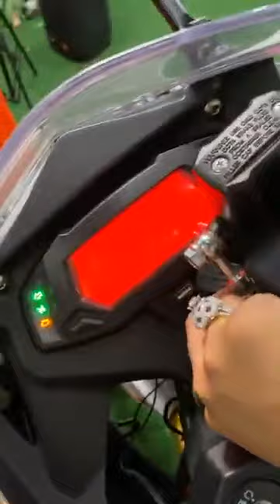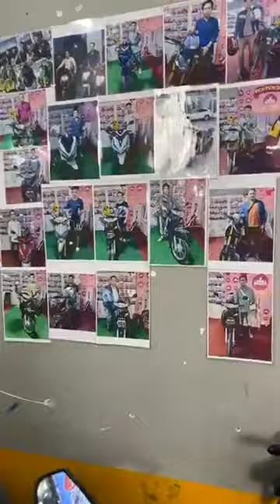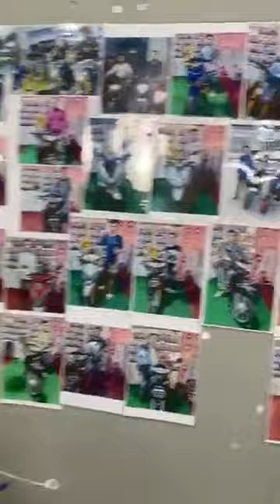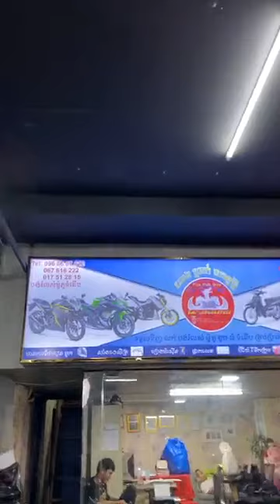Pich Pich Shop យប់កេីតស្វាយ 👽